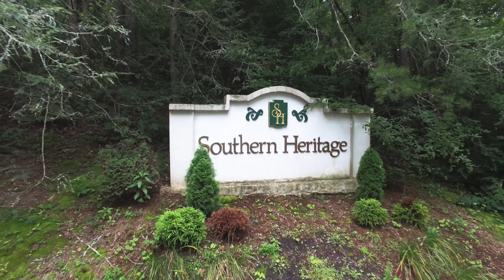Southern Heritage Lots Sale - Franklin NC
This subdivision is one of the best kept secrets in Franklin. Lots just touch city limits without being inside them, which means you have the benefit of living in town but no city taxes! This small exclusive community will be one of the most popular developments for new construction in the upcoming years with it being in walking distance to the new Super Ingles and very convenient to town. Each lot has water and underground power and are on great paved roads that are wide enough for 2 cars for easy access. You can build your dream home and enjoy the long range views from your porch while having your morning coffee. This is perfect for buyers looking to construct their custom home in a beautiful area with strong property values. Your home will be built among $400,000+ homes to support you home's value. This is the highest Lot available in Sub Div. Lot faces West to Wayah Mnt & has sunset view. Franklin is conveniently located 40min from Casino/Cherokee, & 2hours from Atlanta, & within 1 1/2 hours of Asheville & Pigeon Forge/Gatlinburg - Everything you could want! Franklin was voted Top Small Town 2015 & 2016 by voters of Blue Ridge Outdoors Magazine. Total of 9 lots available.